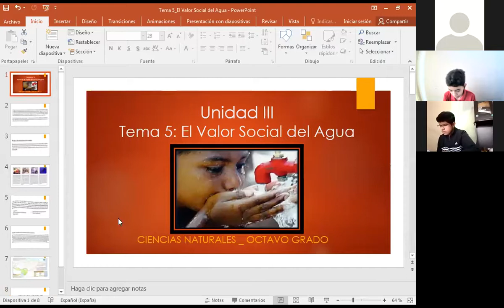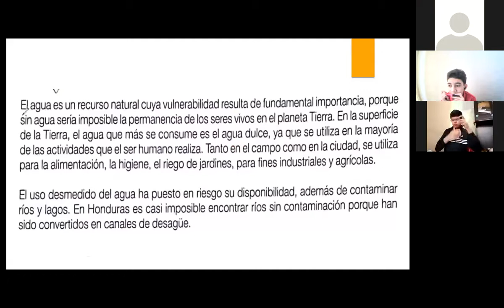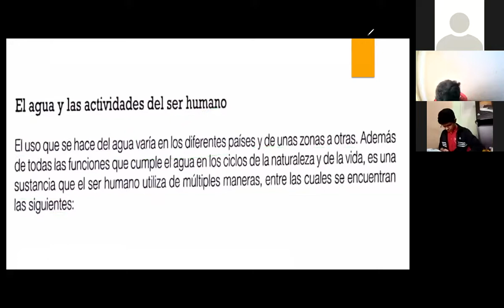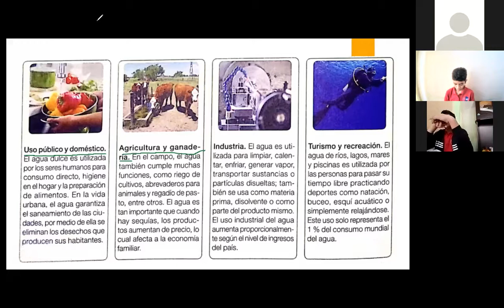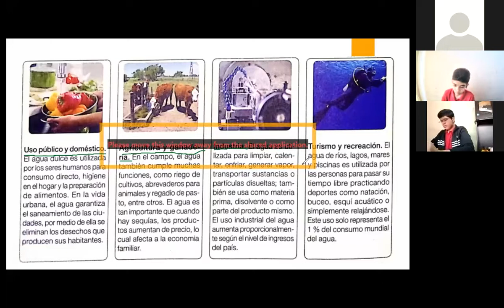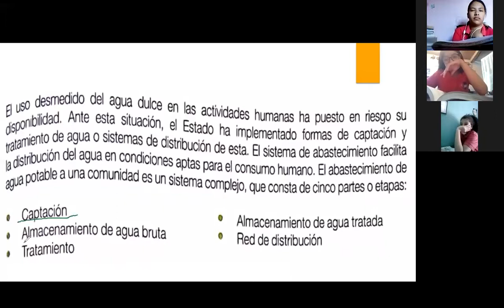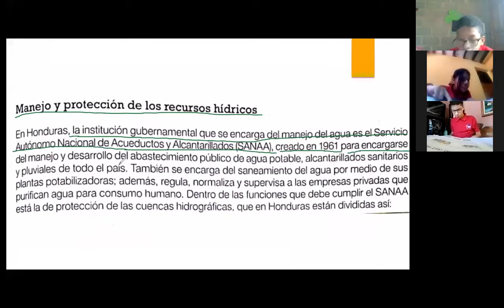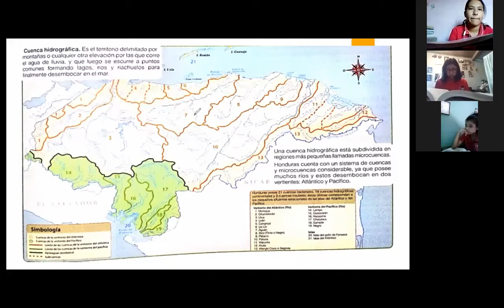CIENCIAS NATURALES EL VALOR SOCIAL DEL AGUA OCTAVO GRADO 16 DE JULIO DE 2021